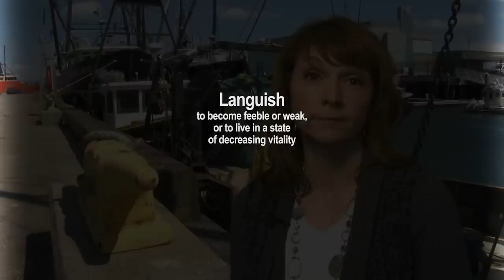Mothers, Daughters and Wives in Fishing Families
Songs, Stories and Poems from Women in Fishing Families
Free Event at the Zeiterion Pac on Friday March 8, 2013 at 7pm